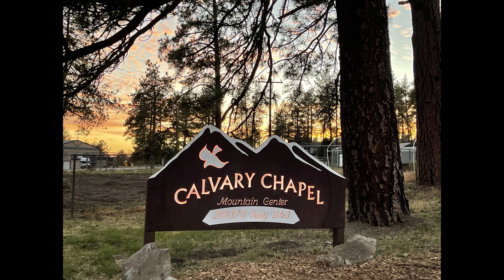The Fall..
Pastor Victor Soto: Genesis 3 - June 13 2021
Sermon starts at 19:00